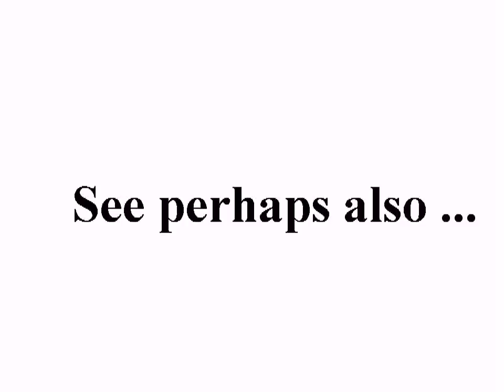الفيلم الوثائقي: سوريا...في جحيم القمع, D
standard YouTube-licens
to ...
Creative Commons-License

So ...

And please also note this:
How to make *good* documentation (to the ICC-court):

8 ...

Internal system-reference:
Luke 14,17

The searchstring was:
فري برس  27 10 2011

to English:
Free Press, 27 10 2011

Original headline:
الفيلم الوثائقي: سوريا...في جحيم القمع

Unedited headline translation:
Documentary film: Syria ... in the hell of repression

Cut:
0 - 0:43:04.39